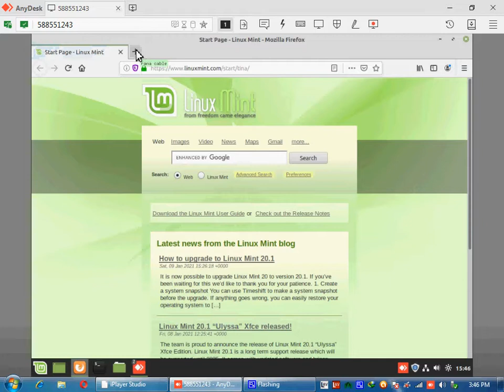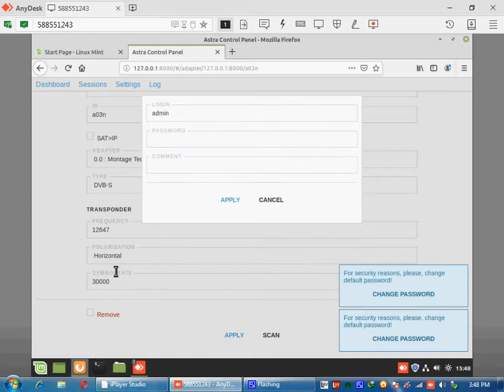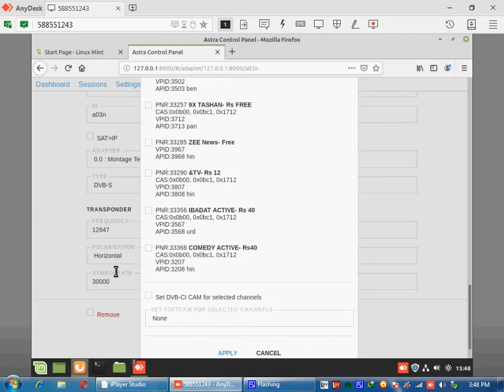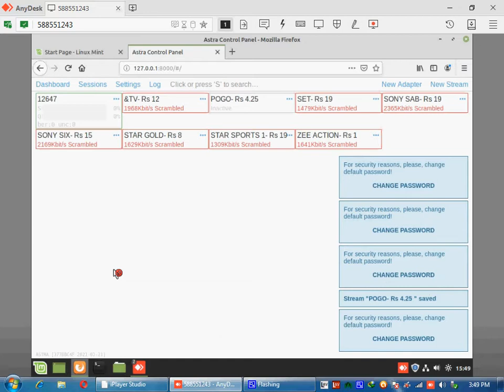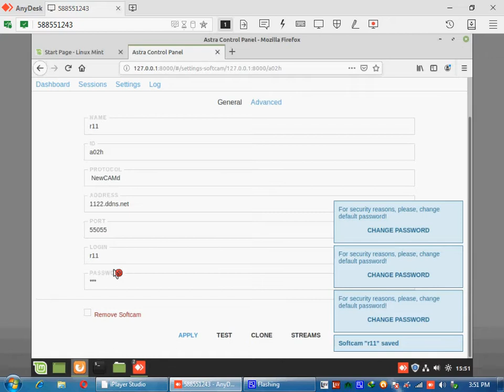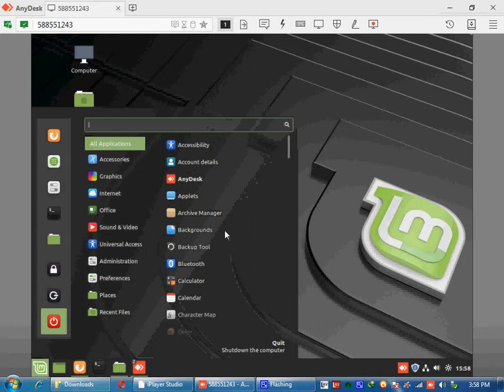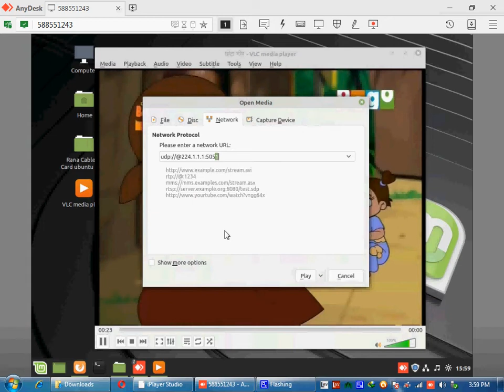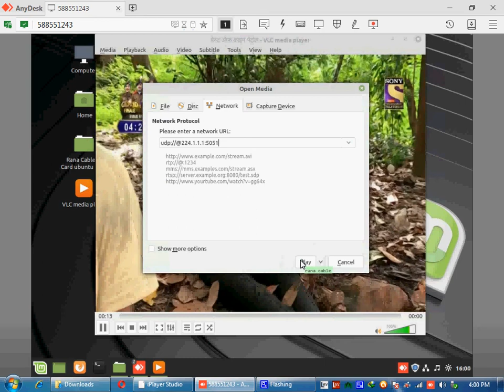Digital cable tv system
Digital cable headend Channel
NEXT VIDEO MA Cesbo Astra Install
tbs tuner linux mint driver install
I recently installed this quad tuner DVB-T2 tuner card in my TV server.  In this video we unbox and look at the card, I show the installation in my PC and the card in action with some comments on performance and examples of video quality and channel changes.
Support forums for this card are here :
Support  For PC Dell 790 Core i5 3th generation tower